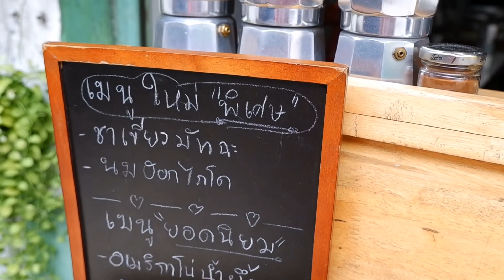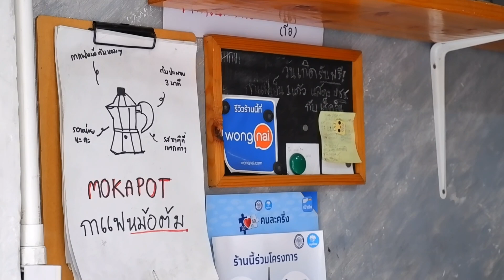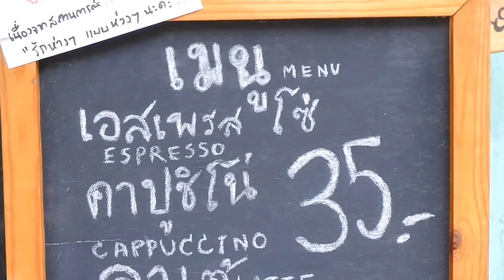ASMR Cafe​ Vlog​ กลีบลำดวน​ Moka​ Pot​ Slow​ Bar​ ไอเดียสร้างอาชีพร้านกาแฟ Slow Bar | Tasty Street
ASMR Cafe​ Vlog​ กลีบลำดวน​ Moka​ Pot​ Slow​ Bar​ Cafe ไอเดียสร้างอาชีพร้านกาแฟ Slow Bar | Tasty Street

กลีบลำดวน​ Moka​ Pot​ Slow​ Bar​ Cafe

Bangkok
Location : Thailand